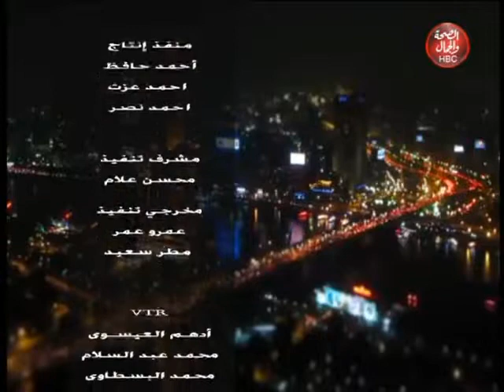طريق التحدي | تكميم المعدة و تحويل مسار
تقديم | ك / طارق رياض خلود عصام
وفي ضيافتهم | د / هشام عبد العزيز مدرب منتخب مصر للناشئين للجودو

قناة_الصحة_والجمال# برامجنا